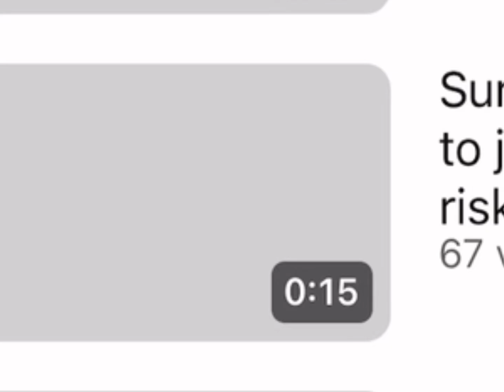Sunny and Aleksi Show intro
Free like video
Put this to these shows rock